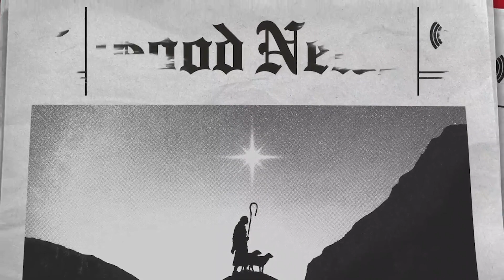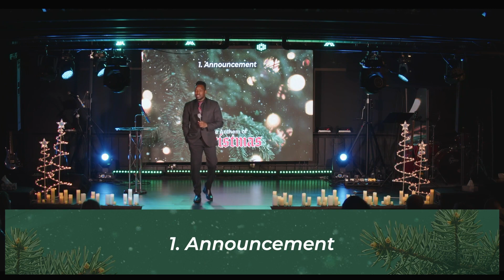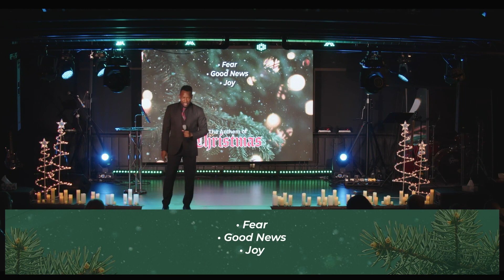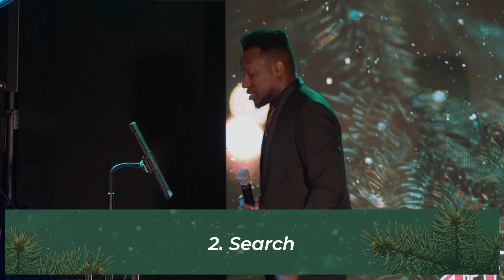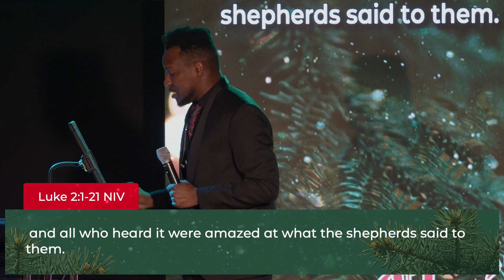"THE ANTHEM OF CHRISTMAS" :: Pastor John Pomeroy